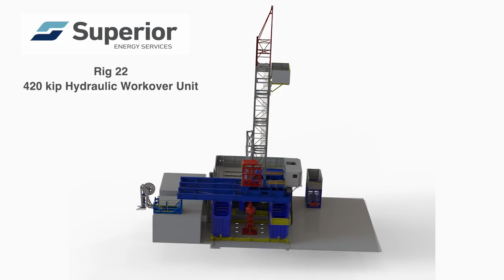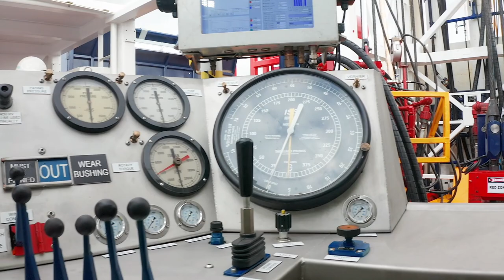Superior Energy Australia - Rig 22 - 420 kip Hydraulic Workover Unit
Delivering the products and services you need

Superior Energy Services serves the drilling, completion and production-related needs of oil and gas companies worldwide through a diversified portfolio of specialized oilfield services and equipment that are used throughout the economic life cycle of oil and gas wells.